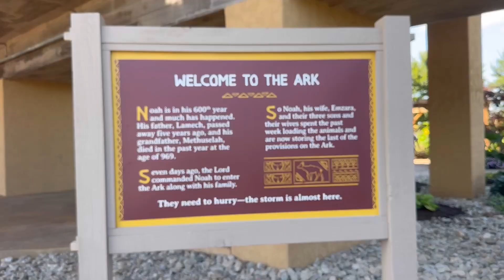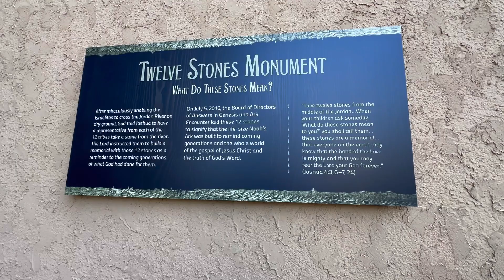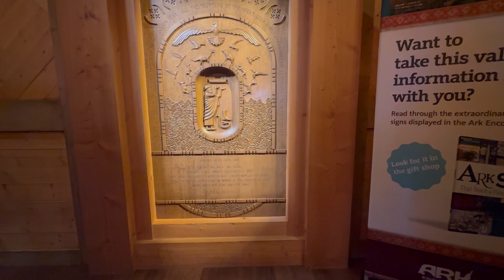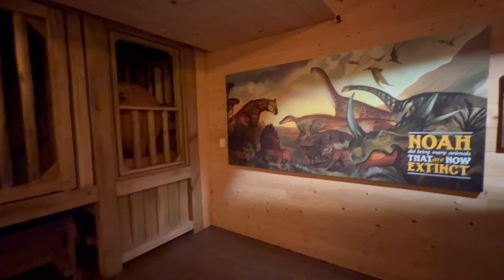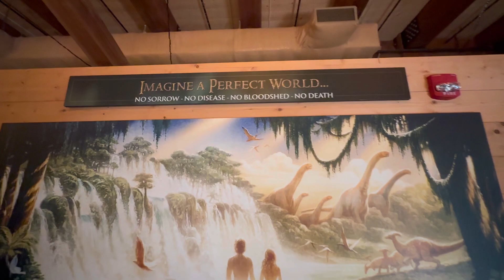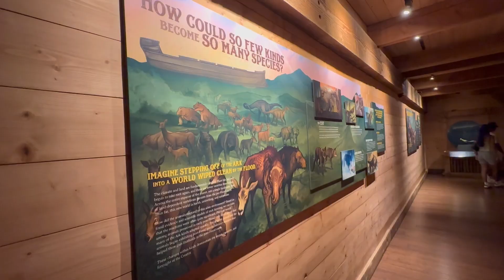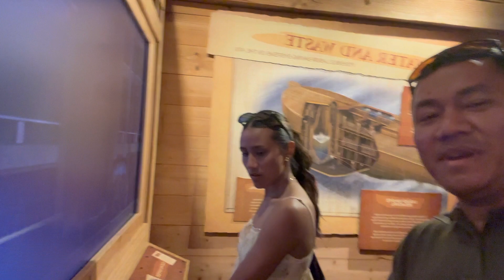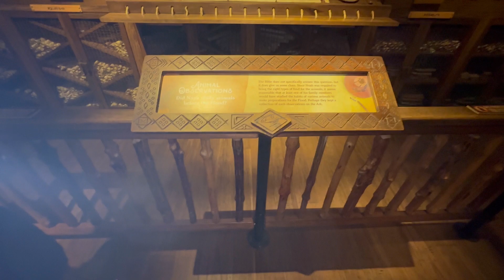Noah Ark Cincinnati 2024, with N’Cezz Travel